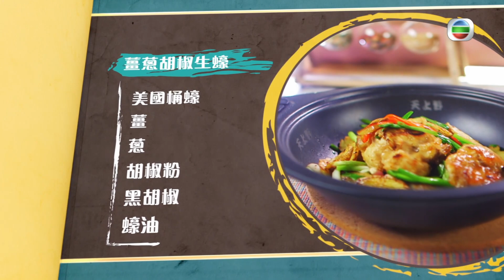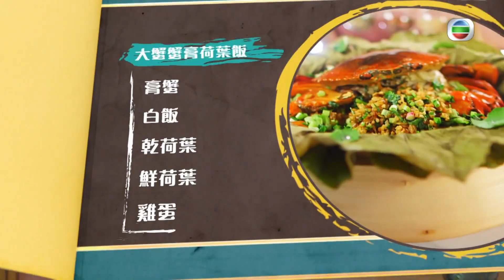江美儀教煮 薑蔥胡椒生蠔 ｜以生粉清洗再汆水｜大蟹蟹膏荷葉飯｜女人必學100道菜 三姐(蕭秀香) 江美儀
今集帶來海鮮大餐！三姐採用美國桶蠔炮製「薑蔥胡椒生蠔」，蠔先焯後煎至八成熟，後加入胡椒香味濃郁，烹調時經過兩次灒酒，有何作用？0:40

美儀以膏蟹製作荷葉飯，先炒飯底，再放上膏蟹蒸熟，膏香滿滿。5:34

三姐再以紅燒吉品鮑製作粉絲煲，並以鮑汁調味，惹味之餘亦是得體宴客菜。處理粉絲有何竅妙？接着將西星斑起肉切成雙飛，鋪在輕焯過的勝瓜上，三姐淋上熱湯焯熟魚肉，砌好蒸熟的魚頭、魚尾、魚鰭並淋上花椒油，保持魚肉嫩滑口感。